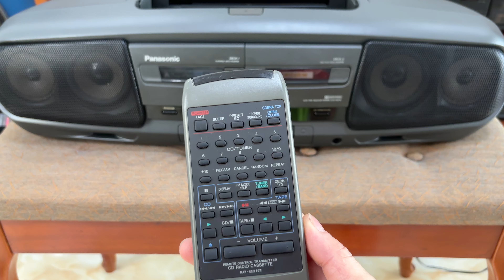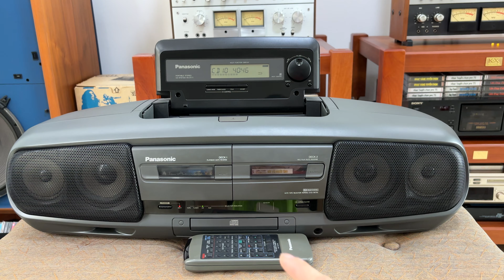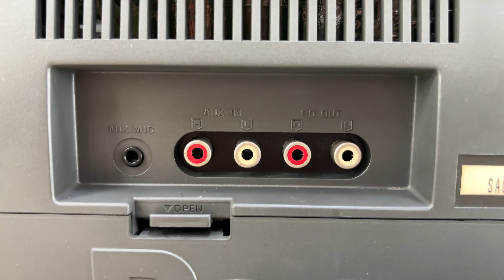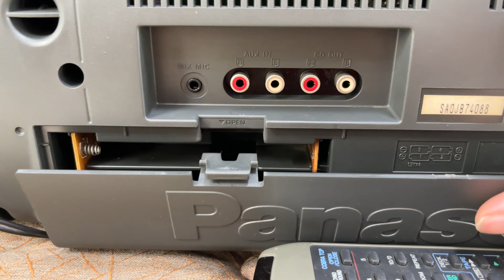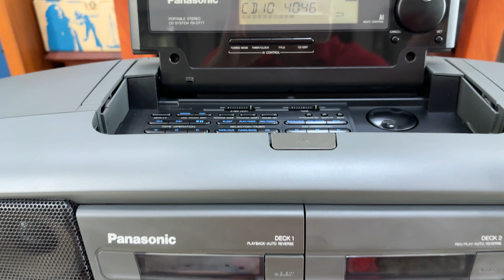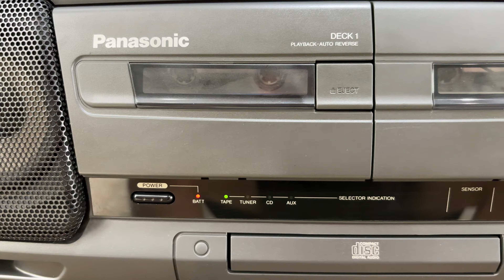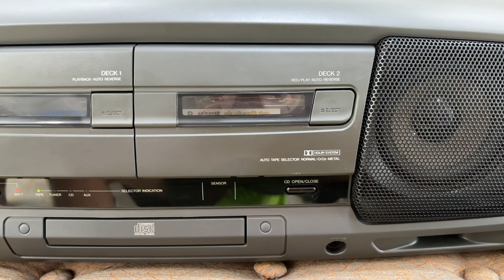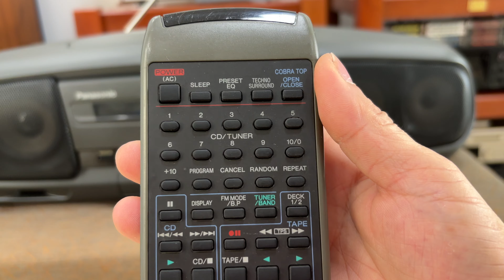Panasonic RX-DT77 Đẹp Như Mới Chất Âm Đỉnh, Chơi Đa Năng